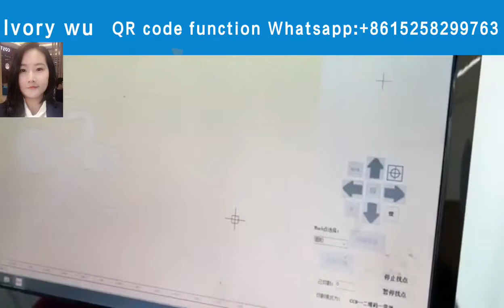QR code scan function digital flatbed cutting machine digital cutter